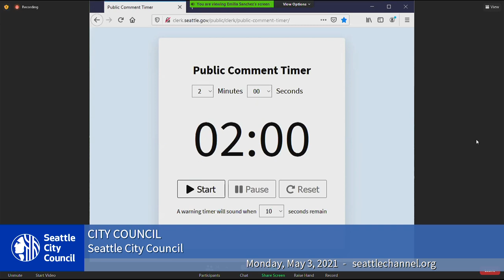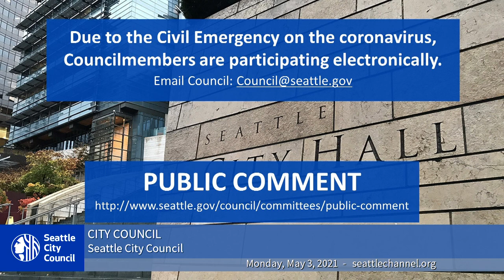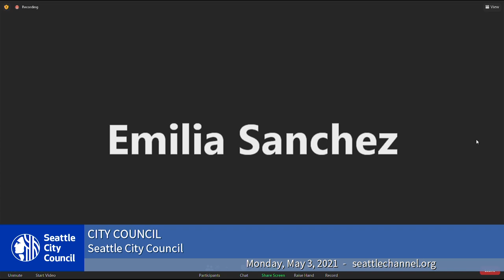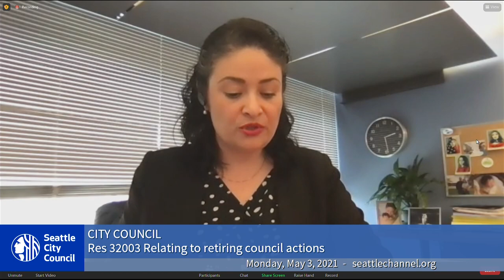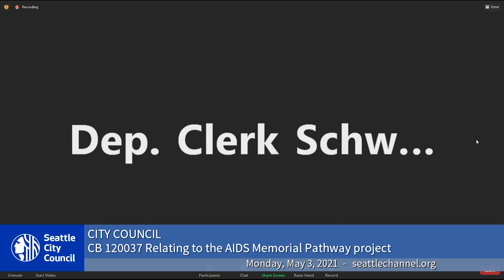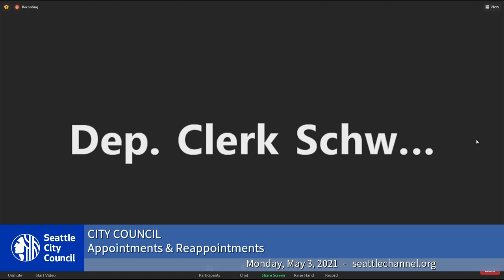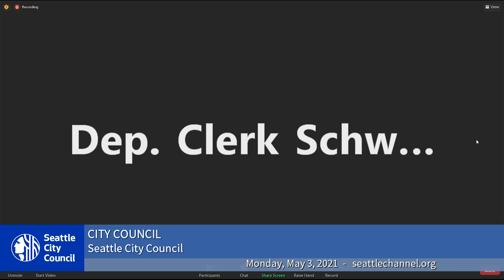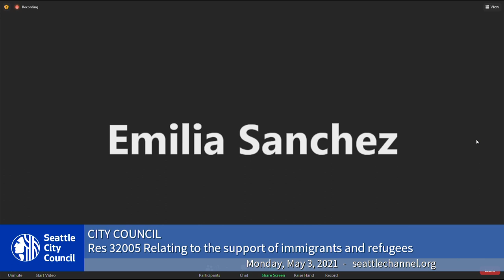Seattle City Council 5/3/2021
Agenda: Call to Order, Roll Call, Presentations, Approval of the Journal, Adoption of the Introduction and Referral Calendar, Approval of the Agenda; Public Comment; Payment of Bills; Res 32003: retiring introduced and referred Council Bills, Resolutions, Clerk Files, and Appointments that have received no further action; CB 120037: relating to the AIDS Memorial Pathway project; Appointments and Reappointments to Seattle Arts Commission, Equitable Development Initiative Advisory Board; Res 32005: urging U.S. Congress to enact legislation creating a roadmap to citizenship and other legislative priorities to support immigrants and refugees.
Public Comment - 1:27
Payment of Bills - 23:44
Res 32003: retiring council actions - 24:50
CB 120037: relating to the AIDS Memorial Pathway project - 26:43
Appointments and Reappointments - 30:28
Res 32005: relating to the support of immigrants and refugees - 36:34